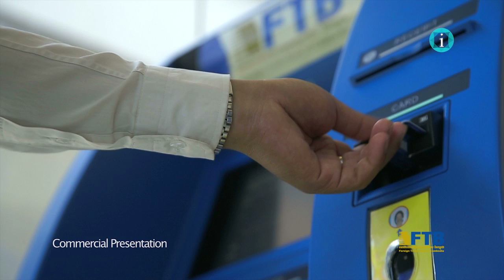“Banking in Full Expansion” / i-Profile: CAMBODIA – A New Economic Frontier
Broadcast on Bloomberg Television (global)

'Banking in Full Expansion', part of the television series 'i-Profile: Cambodia - A New Economic Frontier', features Cambodia's fast-growing banking sector. Leading banks Maybank (Cambodia) and Foreign Trade Bank (FTB) introduce pioneering services and rank highly, not only within the Southeast Asian region, but also internationally.

'i-Profile: Cambodia - A New Economic Frontier' is produced by World Profile Group and broadcasts globally on Bloomberg Television across Asia, Europe, Middle East, Africa (EMEA), UK and the US, as per below Broadcast Timetable.